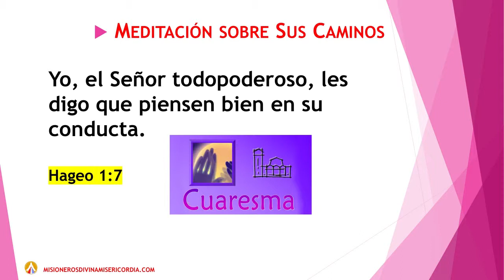GOTAS DE FE Y ESPERANZA, CAMINO A LA PASCUA, JUEVES, 7 DE MARZO DE 2019